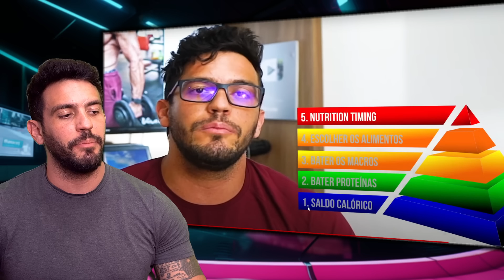ESTUDO MOSTRA QUE dieta de BODYBUILDER TÁ tudo ERRADO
Saiu um estudo importante e muito bem embasado que jogou no lixo todo conhecimento difundido no meio do bodybuilding sobre proteínas e como devem ser ingeridas. Gorgonoid comenta e faz ponderações sobre o assunto que é muito interessante.

Farmácia de manipulação com 50 anos de história:
↑ Galênica Farma↑

Melhores Pastas de Amendoim do Mundo: Dr. Peanut 🥜

Whey direto de fábrica e com MENOR PREÇO do mercado:
↑ Growth Supplements ↑

Roupas de TREINO e casuais direto de fábrica:
 ↑ Mith ↑